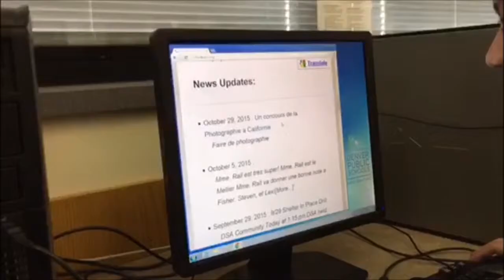Les Yeux De Carmen: VENGENCE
Une film pour francais 3